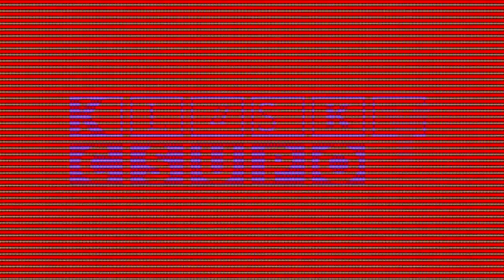[REQUESTED] Little Bro, NOOOOOOOO! Opusc.avi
Requested by 4.20 the Objects